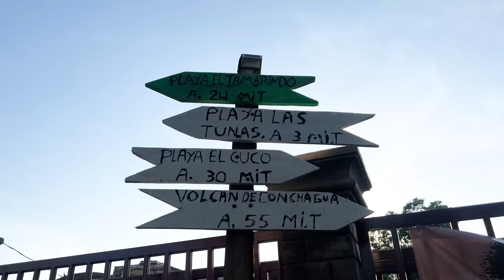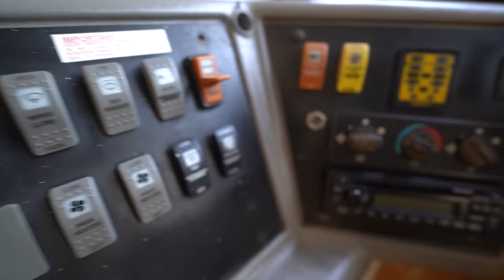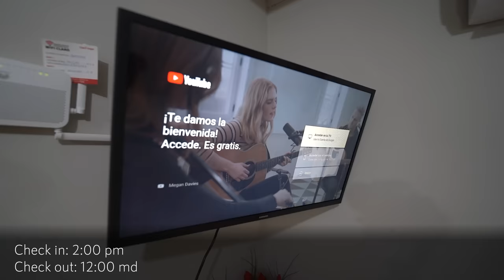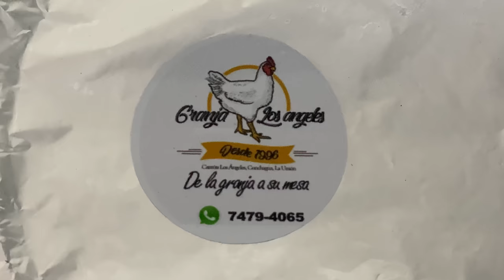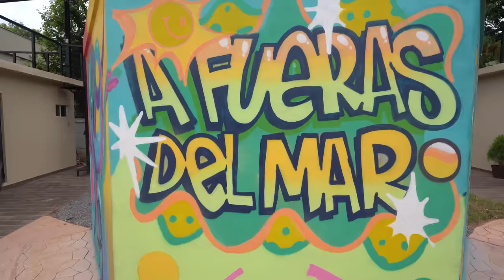Así es el PRIMER AIRBNB DENTRO de un BUS en El Salvador 🇸🇻🚌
Hoy nos fuimos a conocer Afueras Del Mar un nuevo airbnb a 3 minutos de Playa Las Tunas. Este hospedaje ofrece el primer airbnb en un bus de El Salvador, ofrece también habitaciones hechas de contenedores. Si buscas un airbnb dice tren El Salvador este está Perfecto. Ubicado en La Unión en Las Tunas. ¿Visitarías este lugar en tus vacaciones en El Salvador?